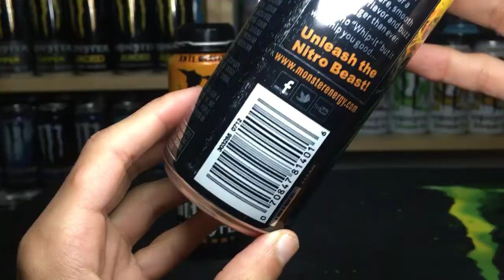MONSTER NITROUS ANTY-GRAVITY 🧡 Recensione - {SKU: 039 🇺🇸}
Ciao ragazzi
Oggi sono qui per un nuovo video dedicato alle Energy Drink, dove vi mostro una bevanda veramente assurda: la Monster Nitrous Anty-Gravity; dal 2009 ecco a voi una bibita energetica concentrata, arricchita con gas esilarante al fine di dare una spinta in più!!! Primissima antenata della Nitro, progenitore delle Extra Strenght! 🧡

Tuccio Tv